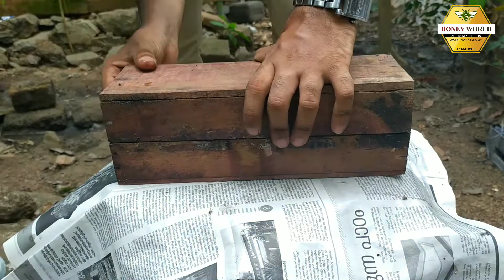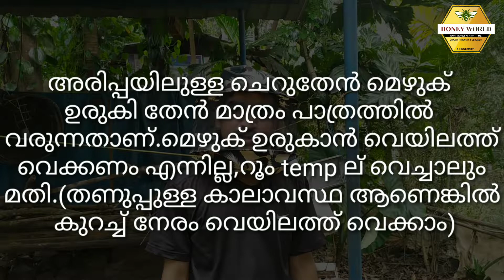Extraction of dwarf honey(Dammer bees)/- ചെറുതേൻ വിളവെടുപ്പ് ll chapter2Honey world life.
കേരളത്തിൽ മാത്രം കണ്ട് വരുന്ന ഒരു തേനീച്ച യാണ് ചെറു - തേനീച്ച .വളരെ ഔഷധ ഗുണം കൂടിയ തേനാണ് ചെറുതേൻ.ഒരു കൂട്ടിൽ നിന്നും തുച്ഛമായ തേൻ ആണ്  ലഭിക്കുക.

ചെറുതേൻ എടുക്കുന്ന വീഡിയോ.